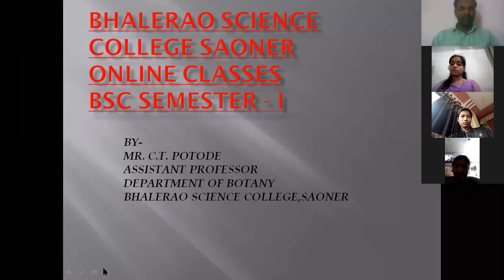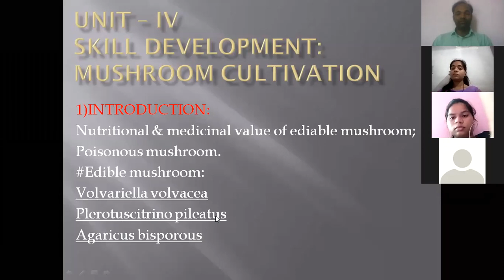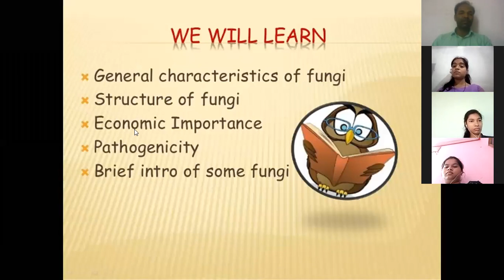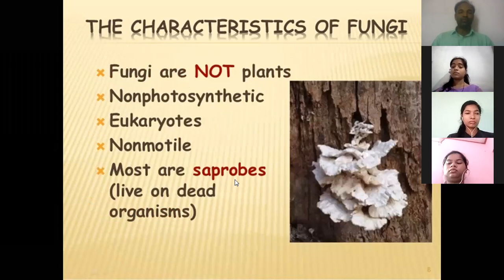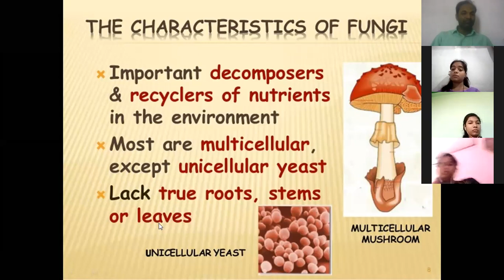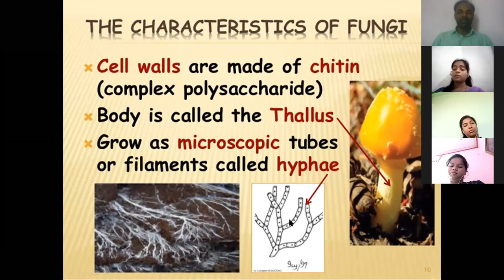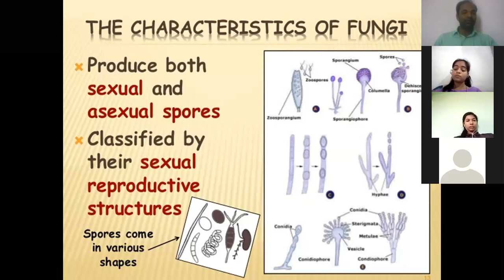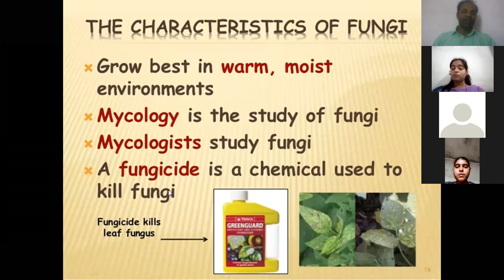reproduction in fungi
bsc botany sem 1 L6